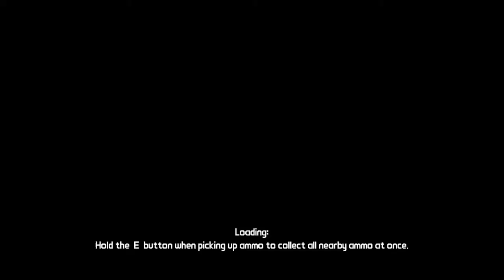Borderlands #8 - Pierwsza runda przetrwania! Cztery przedmioty do zebrania ;D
Skype: scorpioplaypl
Steam: ScorpioPlayPL
Origin: ScorpioPlayPL
Uplay: GuzzPlayScorpio